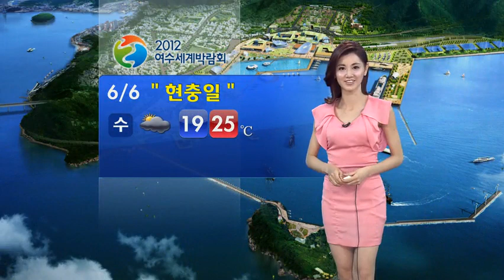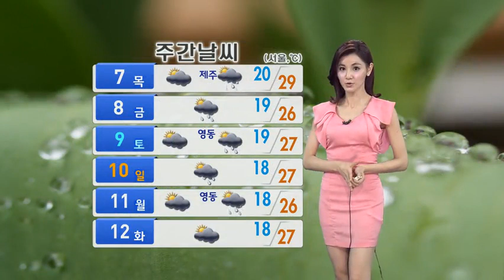내일도 한낮 더워…강한 자외선 주의! KBS 뉴스